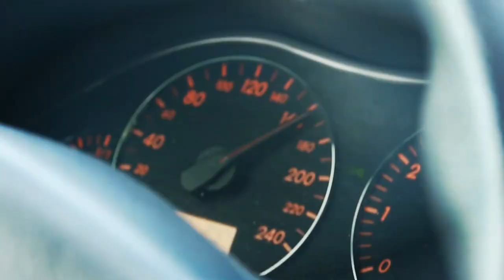تحدي السيارة يلي قبلنا تحدد أكلنا .. ( طلعلنا لحم خنزير؟😈) فرطنا ضحك 😂😂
تحدي السيارة يلي قبلنا تحدد أكلنا .. (لحم خنزير؟) فرطنا ضحك
لاتنسوا تشتركوا بالقناة وتدعمونا بلايك وتشتركوا بالقناة
بحبكم كتير